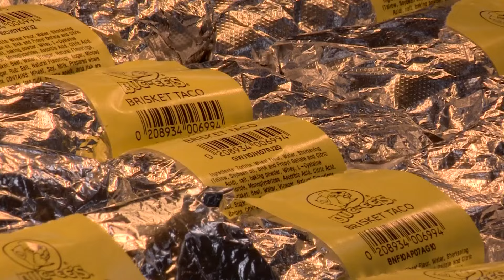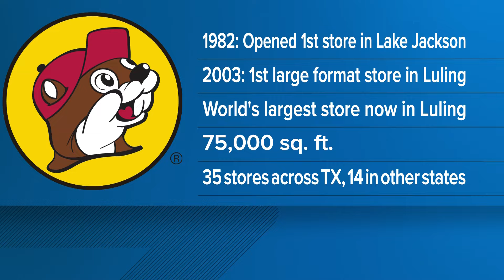Buc-ee's gets a big upgrade for their grand opening in Luling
The location has 10 dozen gas pumps.